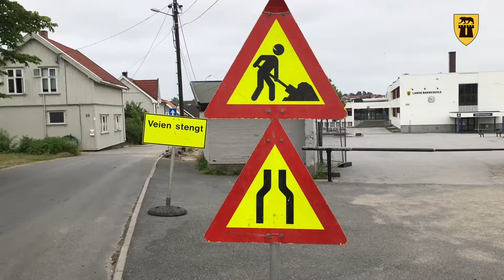Lager dropsone og fortau ved Lande skole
Når sommerferien er over og skolen starter opp igjen for elevene ved Lande skole, skal de kunne leveres i dropsoner ved skolen.